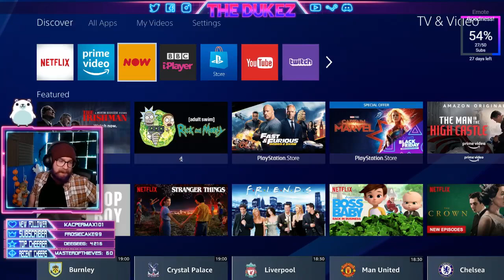I am way behind with deliveries.... no 5 stars for me.... | Death Stranding - TheDukez Directory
Times are hard, exporting goods from one place to another costs far, far too much. But hey! Since when did that stop me from being the good li'l delivery boy that I am?!
Air Date ✦ 27/11/2019 (11/27/2019)

Hey! maybe next time you'll catch it LIVE :D